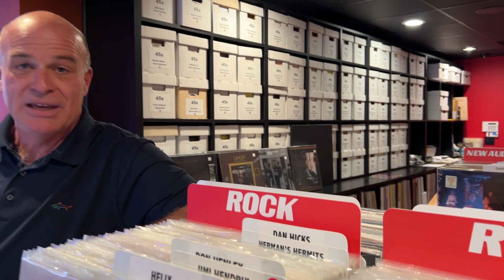Two Pittsburgh Audio Stores Under One Roof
Did you know that at 3003 Babcock Blvd, Pittsburgh's coolest vinyl record store, Music To My Ear is right underneath Pittsburgh's coolest audio store, Northern Audio? It's one-stop shopping for any music lover or audiophile.